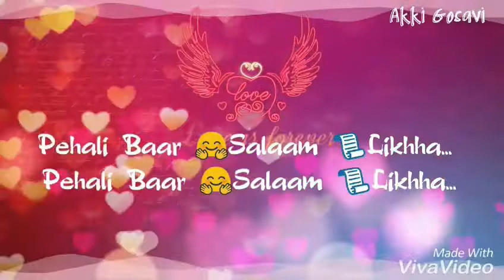Pyar ke kagaz pe female version WhatsApp status